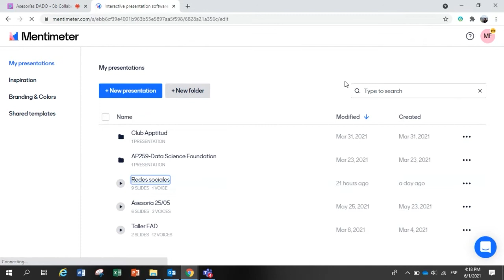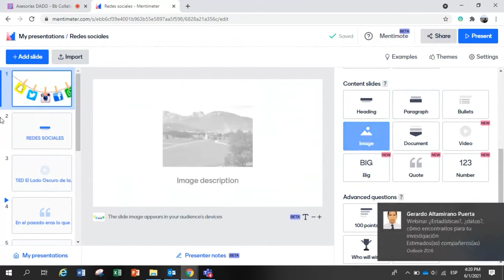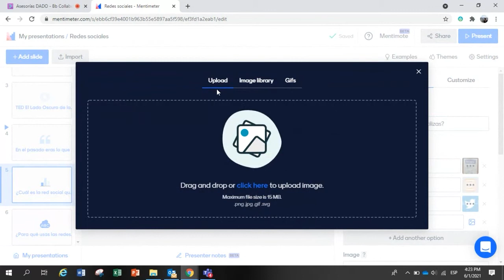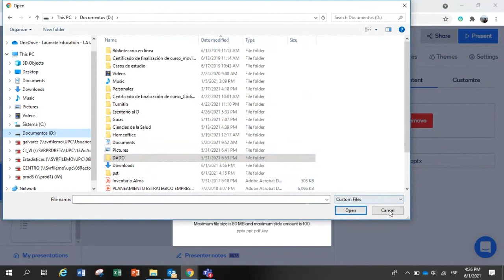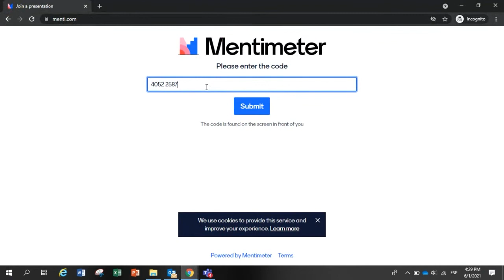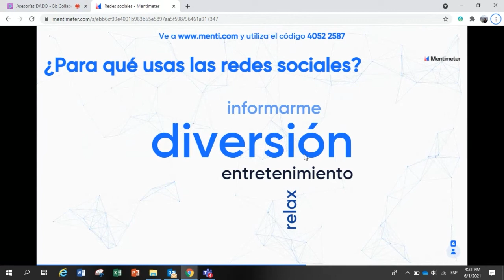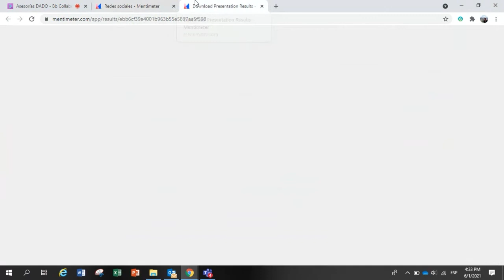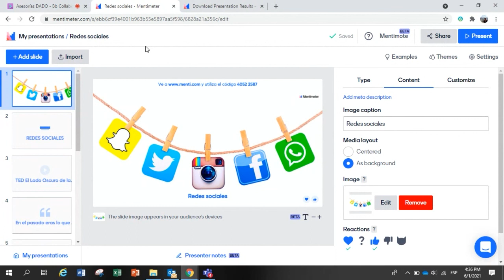Cómo usar Mentimeter en tus clases, parte 2